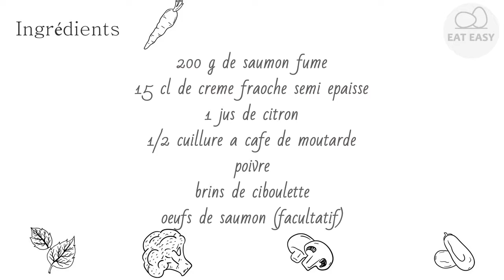Mousse de saumon MEILLEUR!